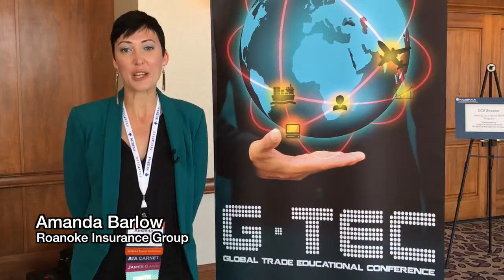NCBFAA GTEC 2016 - Amanda Barlow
Join us at this year's GTEC Conference in Atlanta, GA.